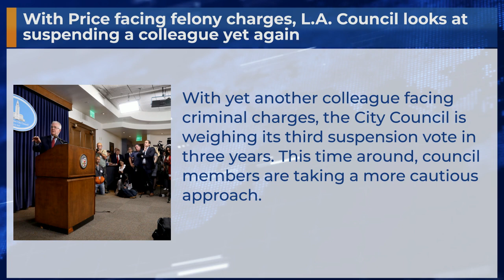With Price facing felony charges, L.A. Council looks at suspending a colleague yet again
With yet another colleague facing criminal charges, the City Council is weighing its third suspension vote in three years. This time around, council members are taking a more cautious approach.